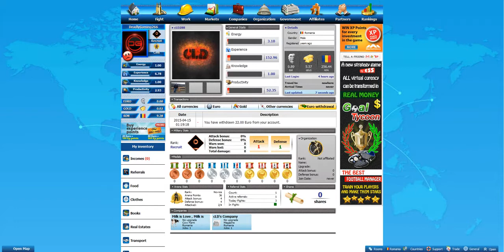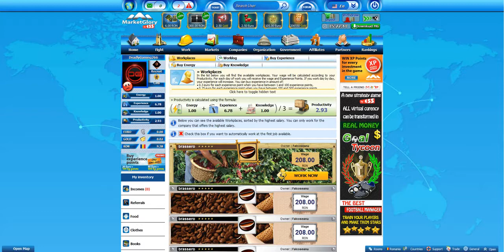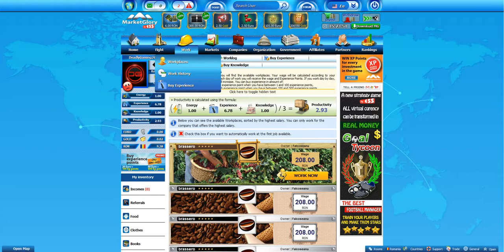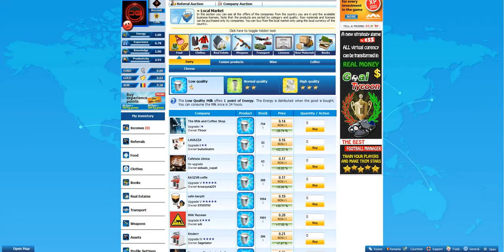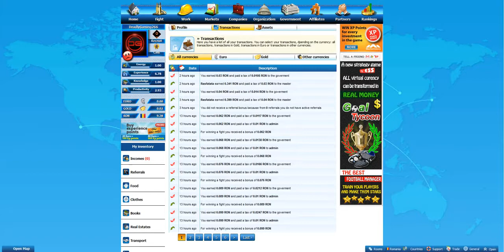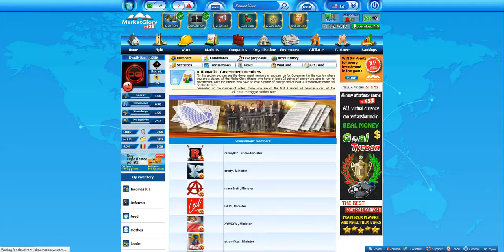Incepe Sa Faci Bani Pe Net, Online Prin MarketGlory Romania - Tutorial HD 2016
Incepe Sa Faci Bani Online Prin MarketGlory Romania - Tutorial HD 2016

Market Glory este un simulator al unei economii mondiale, in care te dezvolti ca individ al societatii, avand la indemana diverse oportunitati, in functie de ce ti se potriveste mai bine. Marea oportunitate a jocului este faptul ca din acesta, banii castigati in joc se pot converti in bani reali si se pot retrage, dupa ce s-au strans minim 20 Euro.

Toţi vă întrebaţi dacă se pot face bani pe internet, unii consideră că da iar
alţii că e imposibil!
De aceea vin să vă ajut şi să vă spun DA ESTE POSIBIL!
Înarmaţi-vă cu răbdare şi la sfârşit culegeţi roadele!
Imbinati utilul cu placutul intr-un joc de strategie gratuit in care profitul poate fi schimbat pe bani reali.
Inregistreaza-te gratuit AICI...